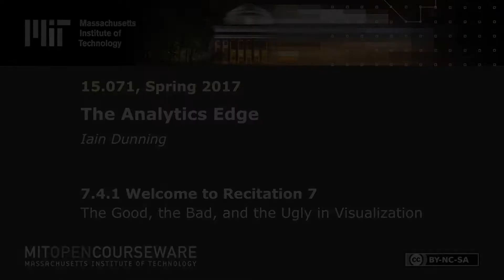7.4.1 Welcome to Recitation 7 - The Good, the Bad, and the Ugly in Visualization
Instructor: Iain Dunning

Examples of good and bad visualizations, and how to created better visualizations in R.